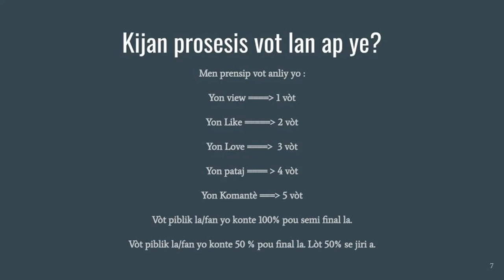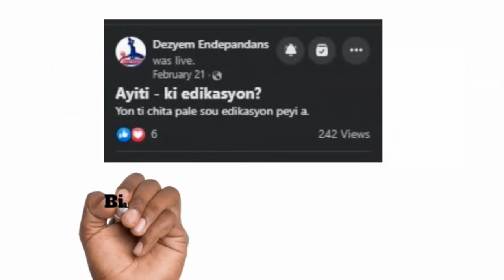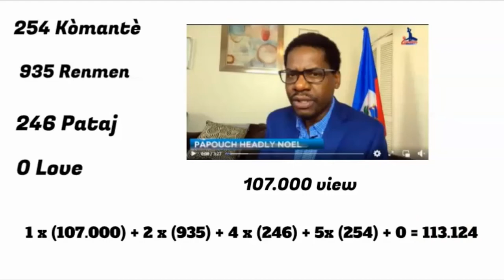Vòt yo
Men kijan n ap konte Vòt yo!
Komite Konkou a anonse yon pwolonjman nan faz enskripsyon an. Dat final pou w enskri a kounyea se 30 Septanm.